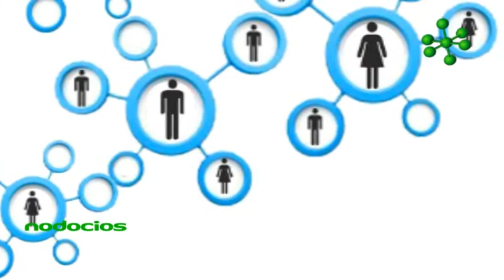EL EMPRENDEDOR Y LA NEGOCIACION EFECTIVA